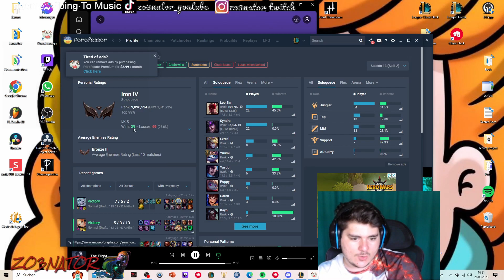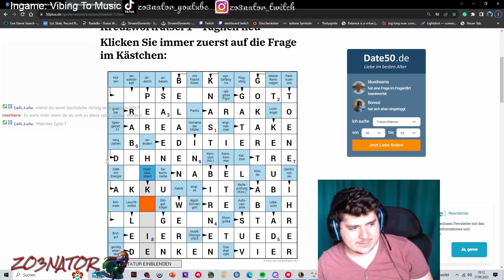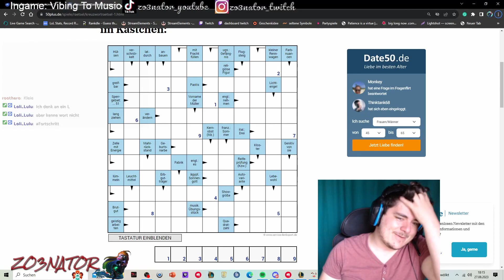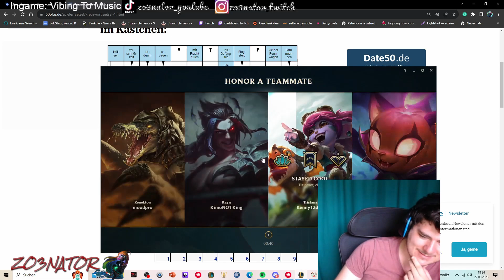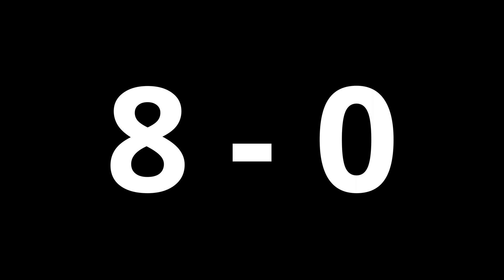Iron To Master Challenge - Komplette Vernichtung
Eines der besten Gameplays der gesamten Challenge. Die Komplette Vernichtung... Enjoy